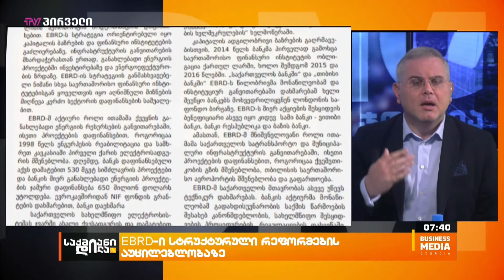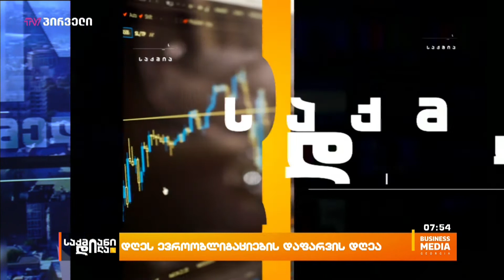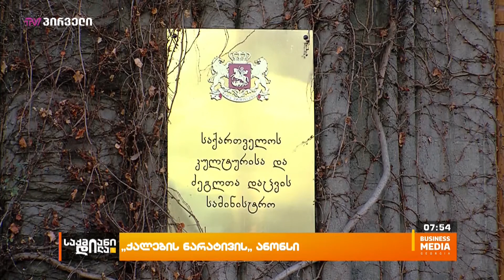საქმიანიდილა - 12 აპრილი - პროლოგი